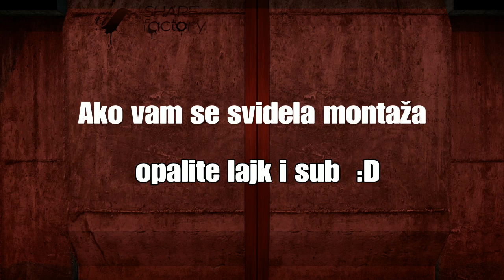SNIPER MONTAŽA - 21 (Polo G) #8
Ako vam se svideo klip opalite lajk i sub :D